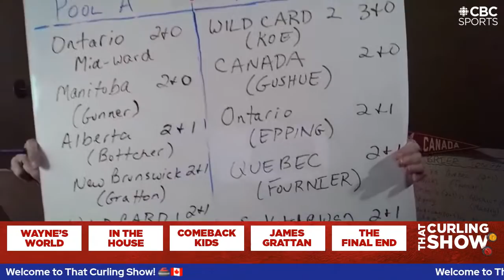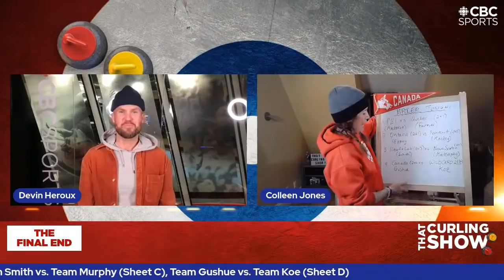Legendary Wayne Middaugh is back on top of his game 🥌 That Curling Show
3-time Brier champ Wayne Middaugh hasn't missed a beat since coming out of retirement to help skip for the sidelined Glenn Howard 🙌